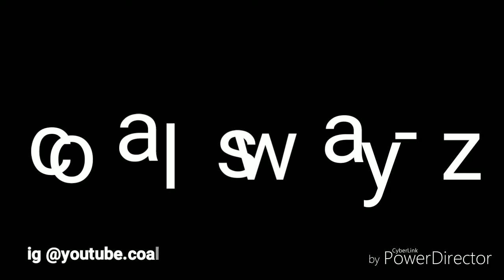NLE choppa Camelot fortnite montage (coal sway-z)